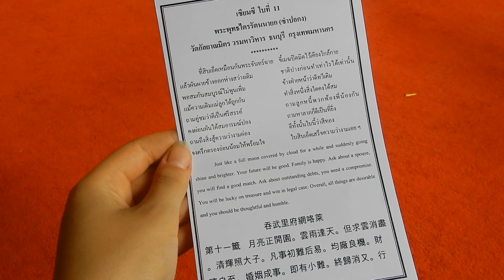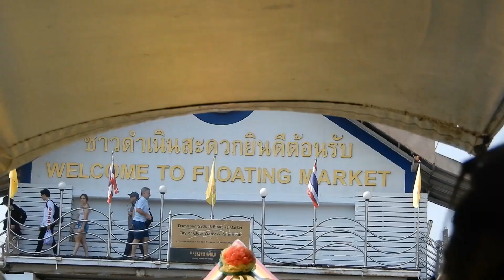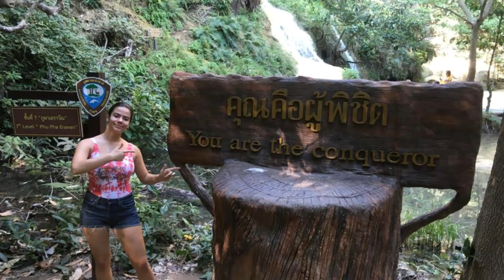thailand no. 1 - Bangkok, River Kwai, Erawan, Ayutthaya... | Elin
Heeeyy!
I'm Elin, a half Italian, half Dutch girl living in Brussels.
I'm a 15 years old fashion, food, travel and worldlover.
I have a younger brother who's 12, who appears in some videos.
I make videos about things I like: (vintage) shoplog's, travel videos, (vegetarian/ vegan) recipes, sketches, vlogs and more.

greetingsss, Elin

I don't have fixed days for uploading but I try to make as many videos as I can :)

Editing: iMovie, Vlogit and InShot